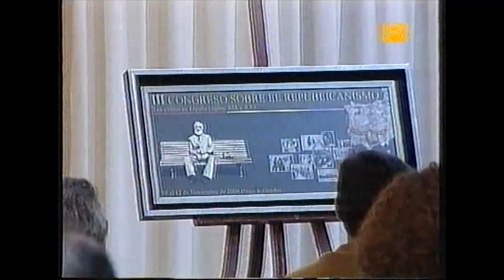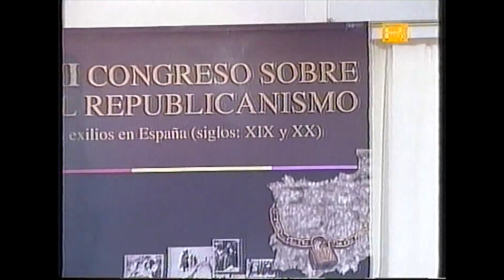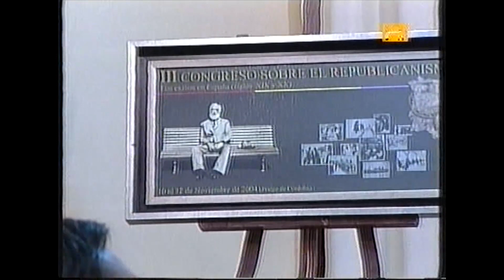PRESENTACIÓN ACTAS III CONGRESO SOBRE REPUBLICANISMO:LOS EXILIOS EN ESPAÑA XIX Y XX LOCALIA TV 2005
Presentación de los dos tomos de actas del III Congreso sobre Republicanismo: los exilios en España siglos XIX y XX , celebrado en Priego de Córdoba en noviembre de 2004.
Localia Televisión 2005.
 "III Congreso sobre Republicanismo , los exilios en España siglos XIX y XX,. Celebrado en la ciudad de Priego de Córdoba del 10 al 12 de noviembre de 2004.
El Patronato Municipal Niceto Alcalá-Zamora y Torres celebró su tercer Congreso sobre el republicanismo.
 Desde el punto de vista académico y de gestión del Patronato es sin duda uno de los momentos cumbre, en cuanto a difusión y conocimiento de la figura de D. Niceto y de su período histórico.
En ésta tercera edición nos marcamos un doble objetivo:
- Analizar la metodología para el estudio de los exilios en la España de los siglos XIX y XX.
- Contribuir al conocimiento de nuestro más reciente pasado.
En este caso en concreto se pretende ofrecer una visión global sobre el estado de la cuestión acerca de la evolución y relación de los exilios españoles de los dos últimos siglos.
Este año el Congreso tiene carácter internacional ya que el exilio republicano inundó muchos países, si bien es cierto que sólo algunos se distinguieron por un claro apoyo a aquellos españoles que tuvieron que padecer el peor de los castigos: el destierro, el desarraigo, la pérdida de sus bienes, de su nacionalidad. y todo ello por haber cometido el “delito” de defender la Democracia, el Gobierno legítimo y la Constitución de la España de los años treinta. Uno de éstos españoles fue D. Niceto Alcalá-Zamora.
 A través de éste Congreso conocimos  testimonios de hijos de exiliados en México y Francia, que hoy son auténticos difusores de la verdadera historia de la “Generación de Plata”, como la profesora Clara E. Lida, Directora del Colegio de México, o Rose Duroux, Catedrática Emérita de la Universidad de Clermont- Ferrand., o Jean Marie Ginestá, Director de la Facultad de Orleáns, o Abdón Mateos profesor de la UNED de Madrid.
 Conocimos otros exilios como el de los niños de la guerra, magistralmente estudiados por la profesora Alicia Alted, o el exilio de los intelectuales, de la mano del profesor Ángel Duarte, de la Universidad de Gerona, o el exilio del siglo XIX de la mano del profesor Rafael Sánchez Mantero de la Universidad de Sevilla y Eduardo González Calleja del CSIC.
 El exilio de los andaluces tuvo un trato específico en la conferencia de las profesoras Encarnación Lemus e Inmaculada Cordero, de la Universidad de Huelva.
 Y por supuesto D. Niceto ocupó el exilio argentino, analizado por el profesor de la Universidad Complutense de Madrid Octavio Ruiz Manjón.
 No descuidamos una mesa redonda, moderada por nuestro Patronato, donde se habló y debatió sobre las fuentes andaluzas para el estudio del exilio a cargo de los Directores de  importantes fundaciones como la Juan Ramón Jiménez, María Zambrano, Juan Rejano, La Residencia de estudiantes de Madrid y el Centro Cultural de la Generación del 27.
 Las conferencias fueron acompañadas de la lectura de más de cuarenta comunicaciones, que han sido seleccionadas por el Comité Científico del Congreso y que proceden de prácticamente toda la geografía española y países como: México, Argentina, Cuba, Estados Unidos y Francia.
 Paralelamente a estos actos hubo actividades, visitas, documentales, concierto y la exposición, “Los Niños de la Guerra” cedida por la Fundación Francisco Largo Caballero.
 Finalmente me gustaría aclarar y precisar, que el Congreso estuvo abierto a todo el público , y no solamente a los profesores, maestros o licenciados de Historia o Literatura.

Francisco Durán Alcalá
Dtor. Del Patronato Niceto Alcalá-Zamora y Torres